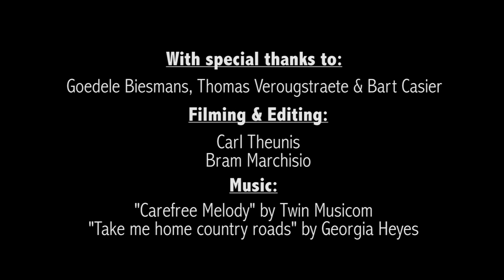A day in the life of Goedele Biesmans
Maak kennis met Goedele Biesmans, die als BTC Junior werkt voor Trias Tanzania. Ze maakt onder meer de semi-nomadische veehouders van de Masai vertrouwd met microfinanciering.